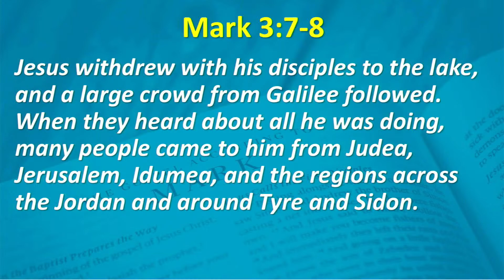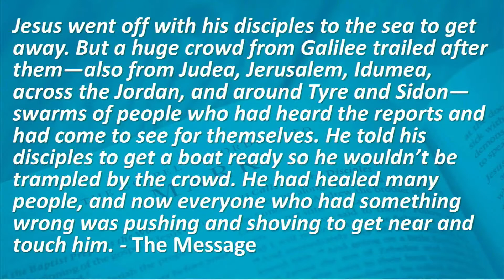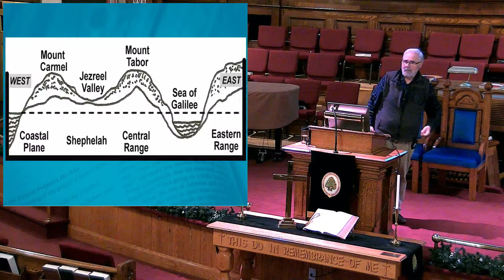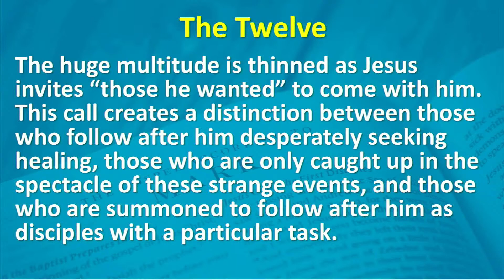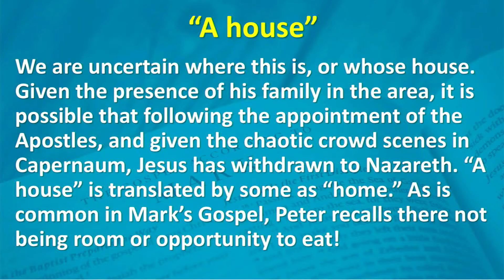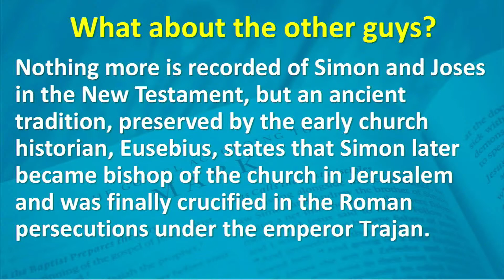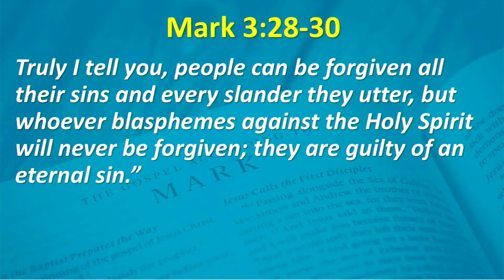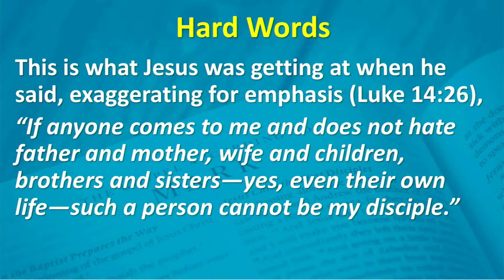Copy of Bible Study: Session 7, November 16, 2021- Zion Presbyterian Church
Welcome to Zion Presbyterian Church in downtown Charlottetown, PEI. A vibrant congregation, active in Worship, Mission, and Discipleship, we welcome all to join is in “Knowing Christ and Making Him Known.” We pray that our worship services will be a blessing to all.